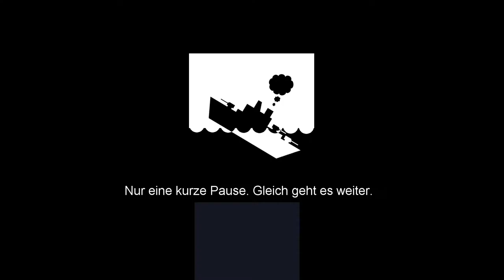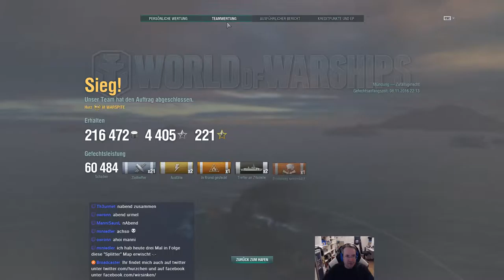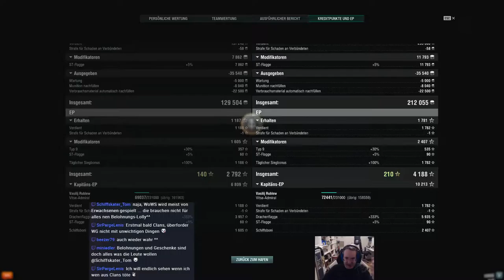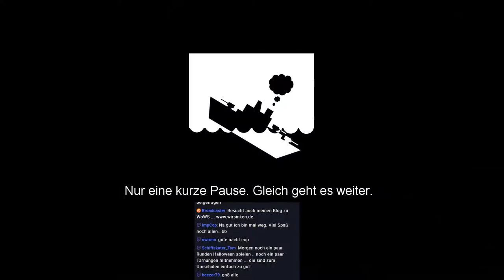[GER/ENG]ᴴᴰ Missouri leider noch nicht da ... 08/11/2016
Der tägliche World of Warships Stream von Hurz von wirsinken.de

Keine Missouri, aber Neptune, Nikolai, Tirpitz und Atago ...